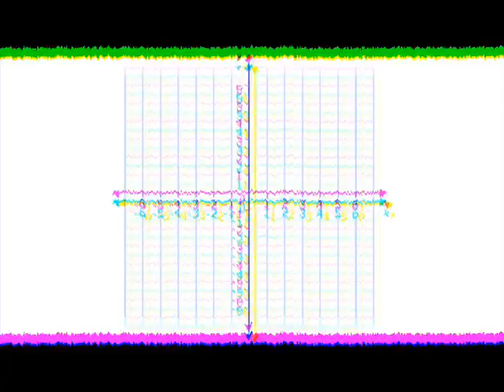Cartesian planes (Math song)